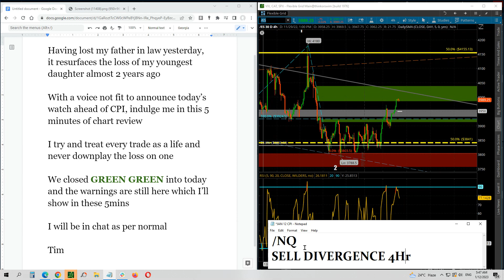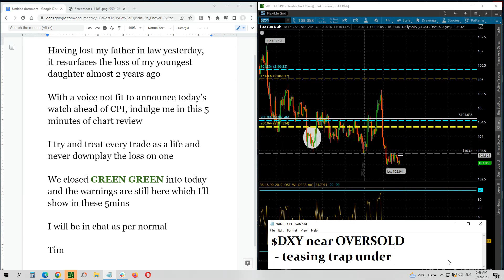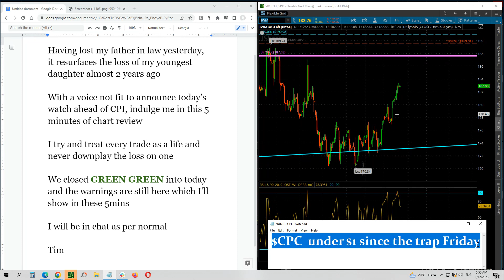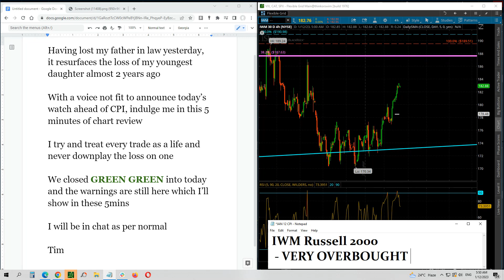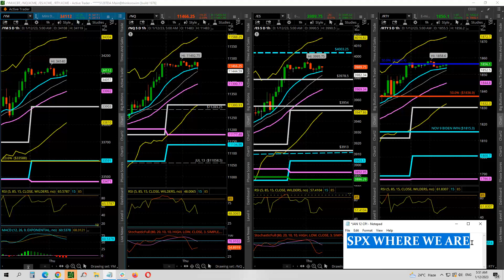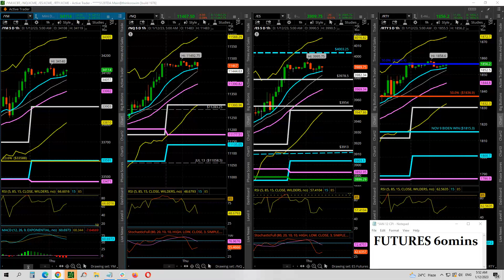⬛ CPI Thursday JAN 12 Watch🟢🟢 Closes On SPX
Having lost my father in law yesterday, it resurfaces the loss of my youngest daughter almost 2 years ago

With a voice not fit to announce today’s watch ahead of CPI, indulge me in this 5 minutes of chart review

I try and treat every trade as a life and never downplay the loss on one

We closed GREEN GREEN into today and the warnings are still here which I’ll show in these 5mins

I will be in chat as per normal

Tim